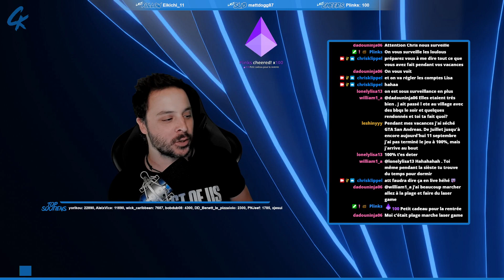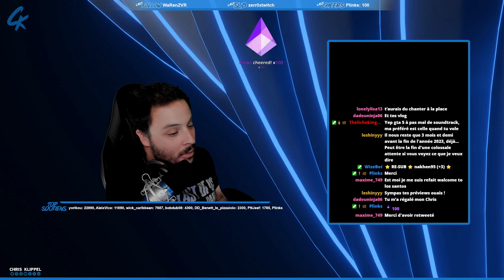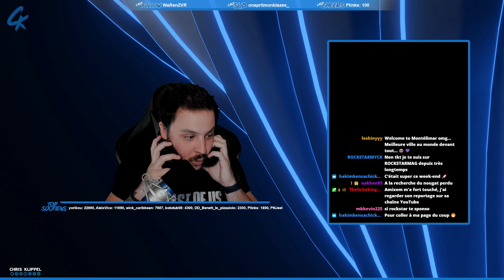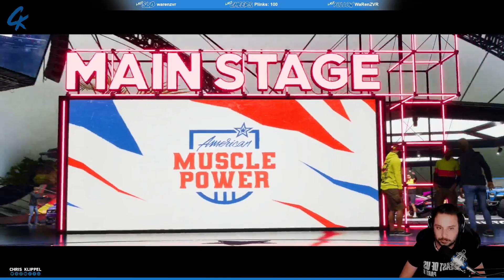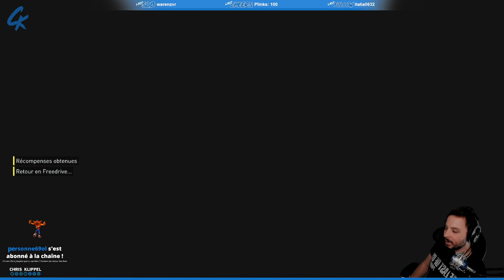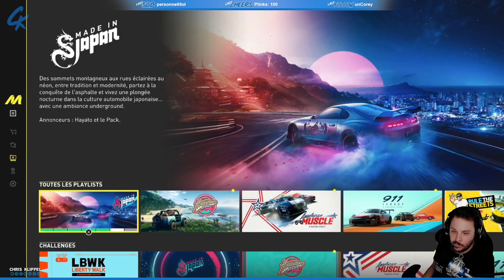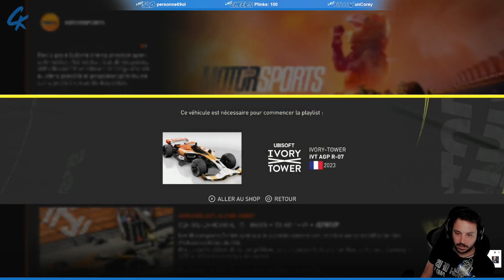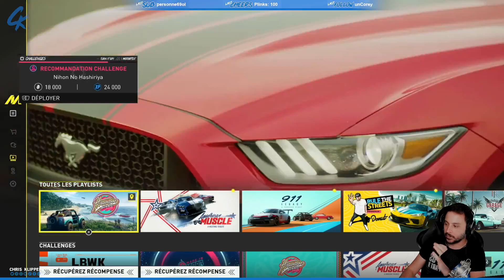THE CREW MOTORFEST - LET'S PLAY - PART.01 (REPLAY TWITCH)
C'est la reprise des streams !
Après un mois de pause, c'est la rentrée et on se retrouve sur The Crew MotorFest et sa belle île d'Hawai !

SOMMAIRE :
00:00 - Salon d'attente
15:36 - Générique
15:52 - Intro, Just Chatting
35:17 - Début du let's play de The Crew MotorFest
02:42:13 - Fin du let's play de The Crew MotorFest
02:45:03 - Fin du LIVE

ME SUIVRE :
_ Facebook :